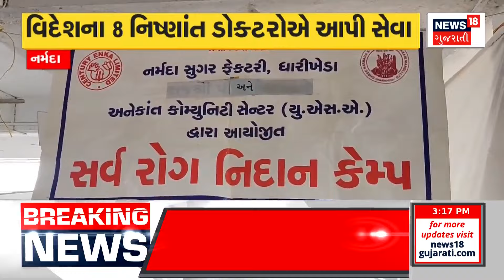Junagadh News: ગિરનાર પર્વત ભક્તોનું ઘોડાપૂર | Gujarati News | News18 Gujarati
Today is Poshi Poonam, the important day of Ma Jagdamba.. Today, Ma Ambe's birthday was celebrated with great fanfare at the Shaktipeeth on Mount Girnar.. A large number of devotees including the MLA of Junagadh turned up.

આજે પોષી પૂનમ એટલે માં જગદંબાનો પ્રાગટ્ય દિવસ..આજના દિવસે ગીરનાર પર્વત પર આવેલા માં અંબેના શક્તિપીઠ ખાતે જન્મદિવસની ભારે ધામધૂમથી ઉજવણી કરવામાં આવી હતી..જુનાગઢના ધારાસભ્ય સહિત મોટી સંખ્યામાં ભાવિકો ઉમટ્યા હતા. n18oc_junagadh